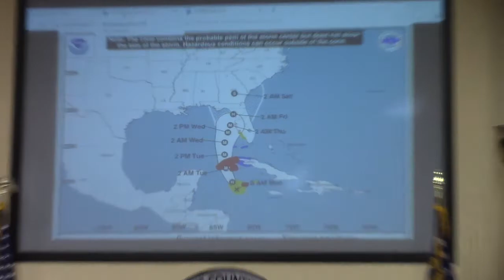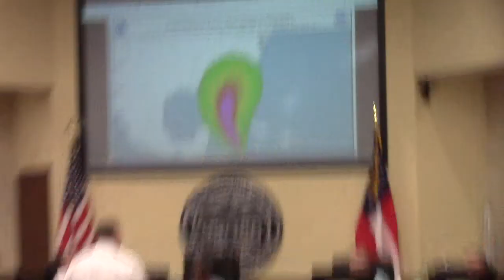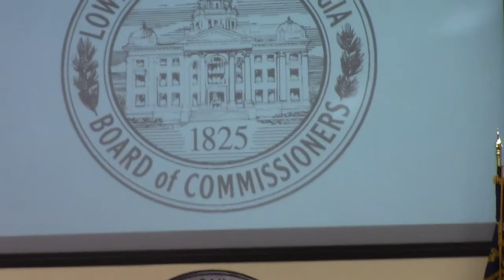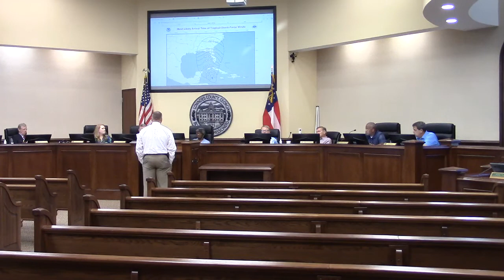6. Reports - Report on Hurricane Ian @ LCC Work Session - 2022-09-26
Work Session - Lowndes County Board of Commissioners (LCC) - 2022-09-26

Basically be ready by Wednesday evening.  Could arrive anytime after that.
Exact track still unknown.